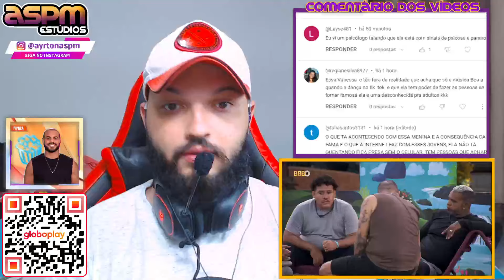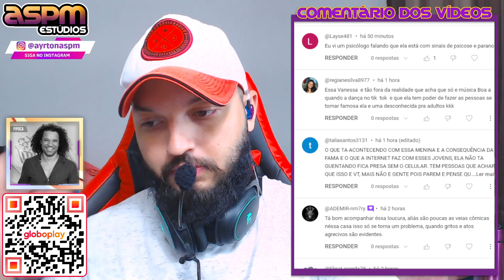MC BIN ESTÁ PREOCUPADO e DIZ QUE PODE RECEBER MUITOS VOTOS "Yasmin, Camargo, Lopes..." | BBB24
MC BIN ESTÁ PREOCUPADO e DIZ QUE PODE RECEBER MUITOS VOTOS "Yasmin, Camargo, Lopes..."